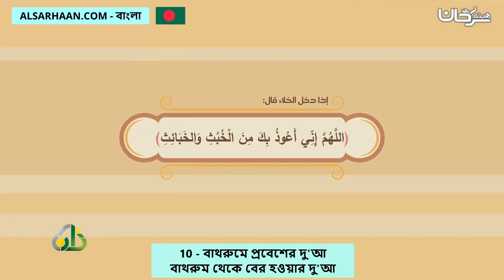10 বাথরুমে প্রবেশের দু'আবাথরুম থেকে বের হ‌ওয়ার দু'আ